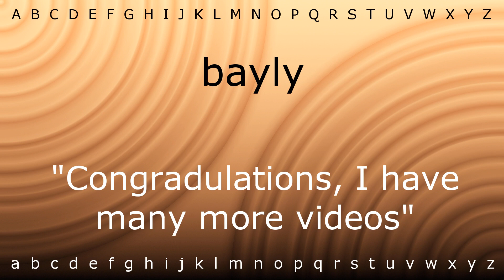Here I will teach you how to pronounce 'bayly' with Zira.mp4